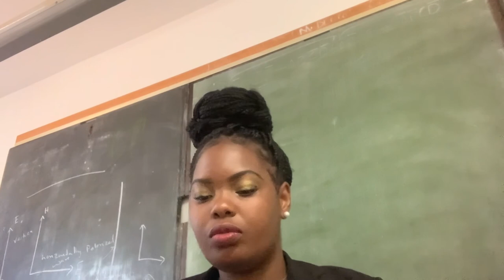hangout with me+life update; new job+new hair+ graduation+paintings and pies||zimbabweanyoutuber